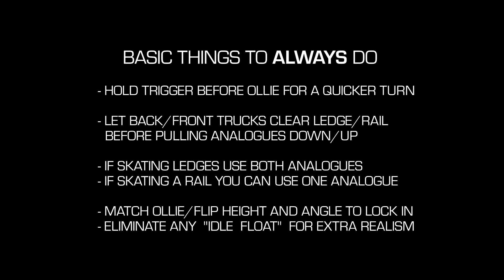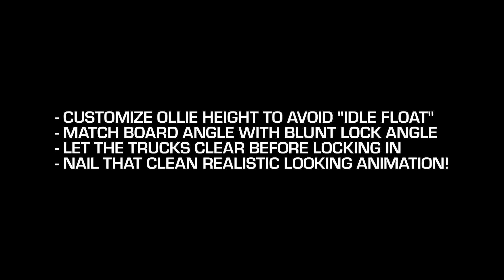Skater XL Realism Tips | Blunt Slides & Noseblunt Slides | VP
Rooms with Mods, Maps and Tutorials, rooms to post your content, discussions, voice channels etc.. and lets get a nice community going :D

Get those nice clean blunt locks to make your clips look fluid and realistic! There is so much you can do with your feet, deck and flips angles, this is a look at some techniques to consistently perform blunt slides and nose blunt slides, with quick turn out technique!